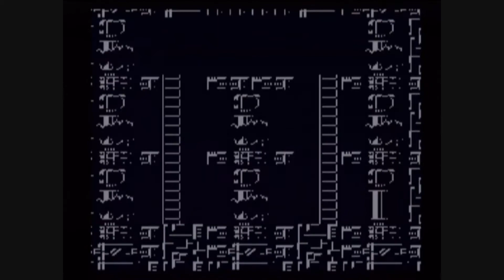Let's Play a Classic: Mega Man 5 #7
Ah Wily. More like it.